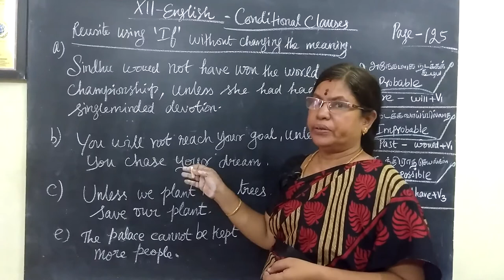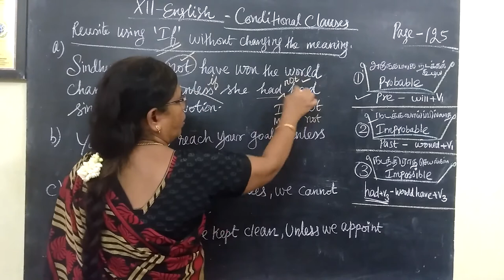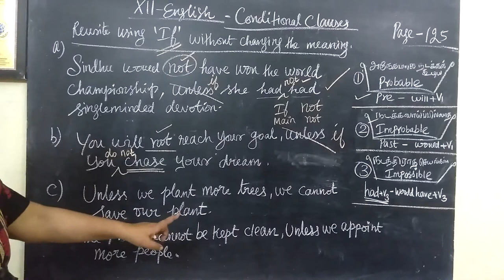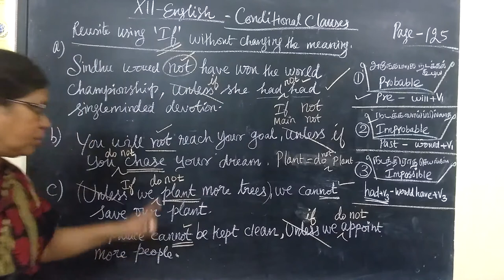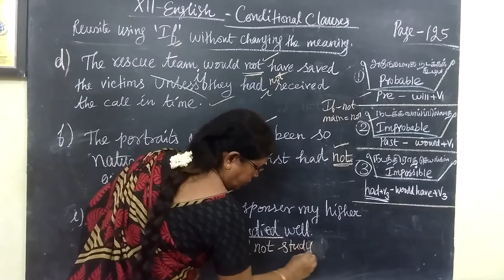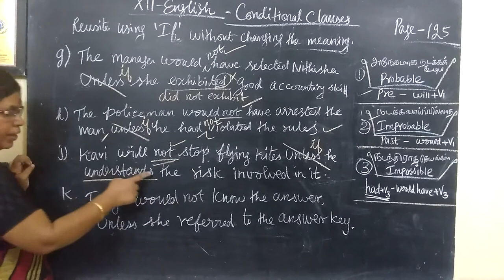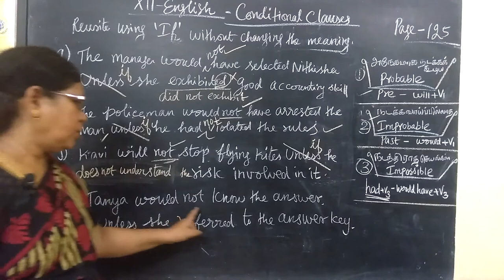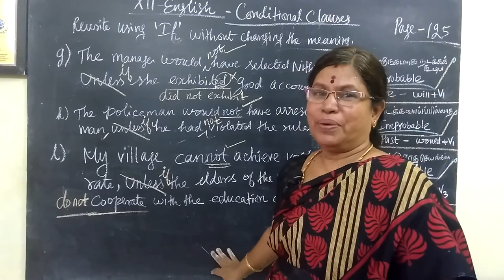12-ENG [ 63] IF clause Page - 125 Gomathi maths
12-ENG [ 63] IF clause Page - 125 Gomathi maths